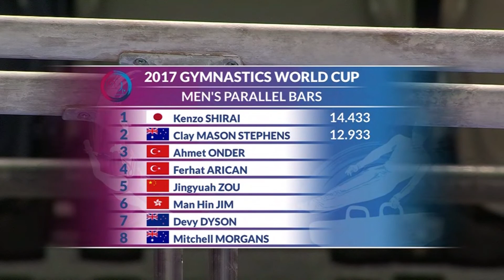Kenzo Shirai JPN PB EF @ Melbourne 2017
Silver